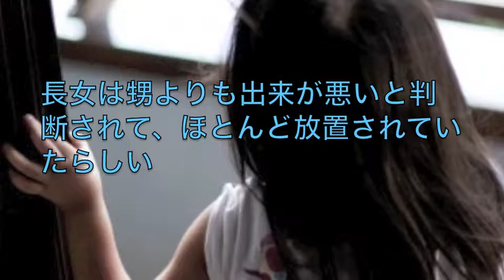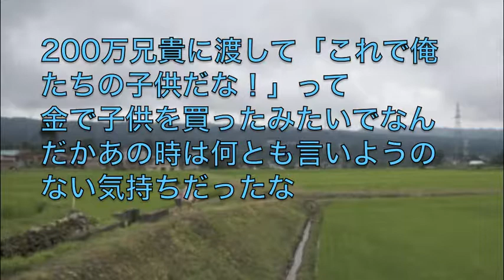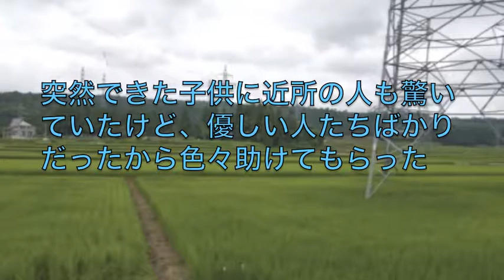【泣ける話 実話】プレゼント 2chで話題の涙腺崩壊の感動話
【感動！】まるで、映画のような感動をあなたに～ポール・ポッツ－英国オペラ歌手